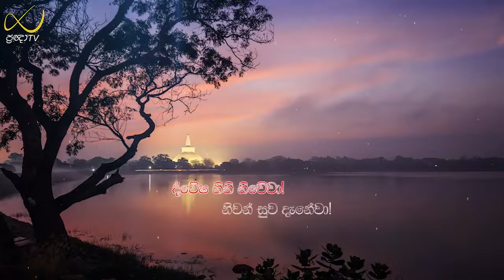මිනිසත් බව ලැබ සදහම් හමුවීම ලොව අති දුර්ලභය - Dhammamurthi Thero, ධම්මමූර්ති හිමි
"තයිදං සම්මුඛීභූතං, යං ලොකස්මිං සුදුල්ලභං;
මනුස්සපටිලාභො ච, සද්ධම්මස්ස ච දෙසනා;
අලං වායමිතුං තත්ථ, අත්තකාමෙන ජන්තුනා"

"මිනිසත් බව ලැබීම ද සදහම් දෙසීම ද යන යමක් ලොව අතිශය දුර්ලභ වේ ද, මෙය ඔහුට හමු විය. එහි ලා හිත කැමති මිනිසා විසින් වෑයම් කිරීමට සුදුසු ය"

මිනිසත් බව ලැබ සදහම් හමුවීම ලොව අති දුර්ලභය

මිනිසත් බව ලැබ සදහම් හමුවීම ලොව අති දුර්ලභය. එකල්හි ධර්මය අවබෝධ කරගන සසර නිමාකරන අයුරු පැහැදිළි කරමින් 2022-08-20 වනදා ප්‍රඥා TV නාලිකාවේ විකාශය වූ පූජ්‍ය මහදෙනියේ ධම්මමූර්ති ස්වාමින්වහන්සේ විසින් පවත්වන ලද ධර්ම දේශනාව.

Mahadeniye Dhammamurthi pragna tv, Mahadeniye Dhammamurthi Thero, මහදෙනියේ ධම්මමූර්ති හිමි